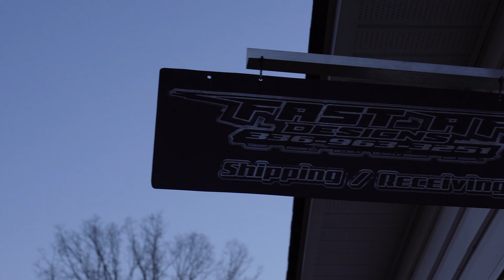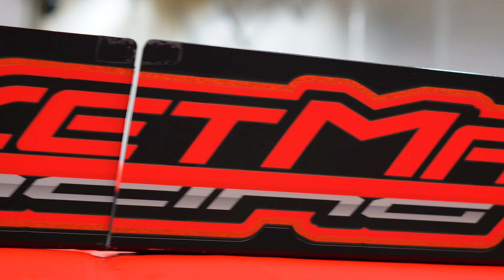Fast AF Designs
This video was filmed and produced by Watch LRP TV